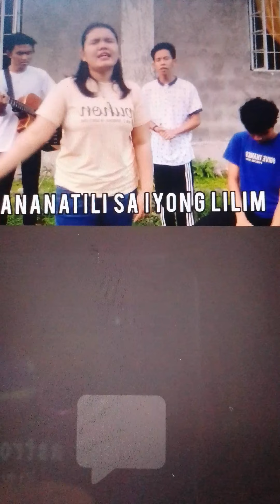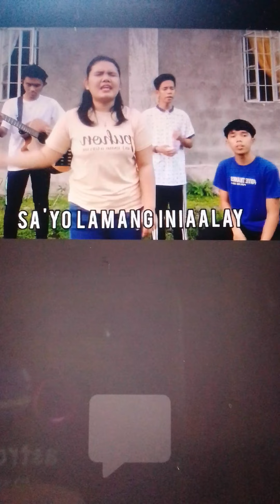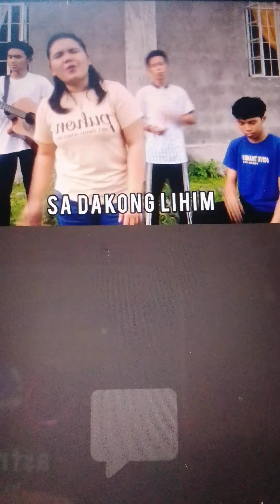Lilim | Cover JWMC worship Team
Hello! Ka-Vines
Thank you for always supporting and always there for me.

Be happy always! Pray and Read the bible :)
Philippians 4:13